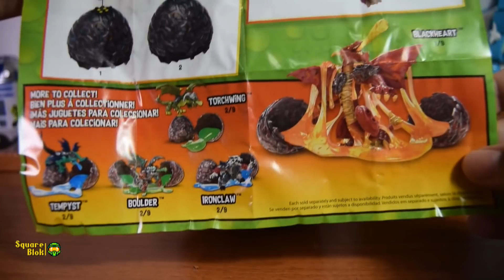Blackheart | Breakout Beasts | Unboxing & Review